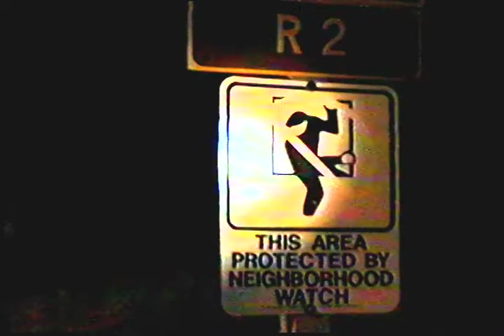The Numeric Polka - Official Video